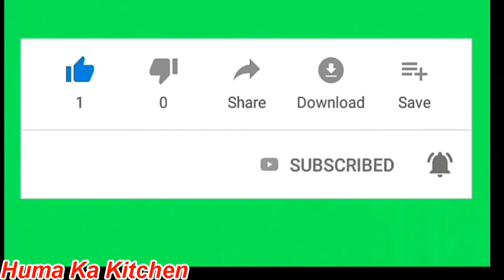Haleem / Daleem Recipe, Delicious Reshewala Haleem by Huma Ka Kitchen in Urdu/Hindi. HKK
Learn How to Make Perfect Reshewala BEEF Haleem/Daleem with easy Steps by Huma Ka Kitchen.